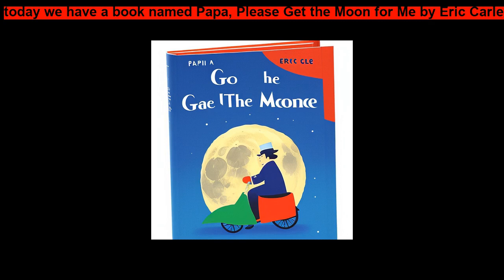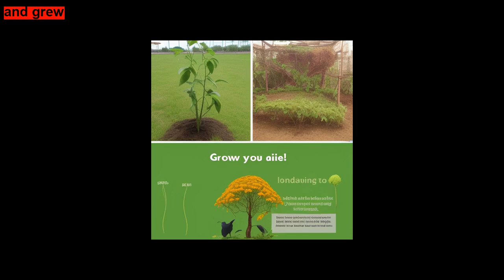Papa, Please Get the Moon for Me by Eric Carle